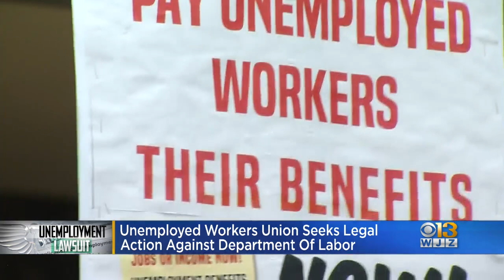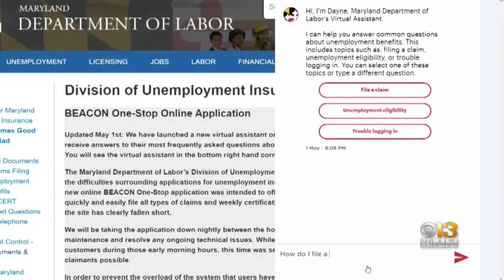Unemployed Workers Union Seeks Legal Action Against Maryland Labor Department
For a second time, the Unemployed Workers Union is taking the Maryland Department of Labor to court over unemployment benefits.